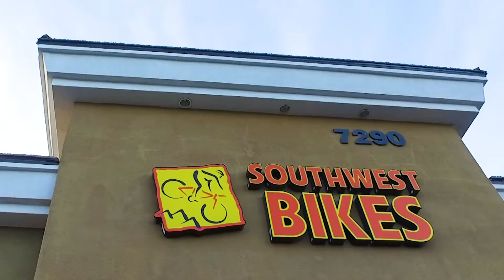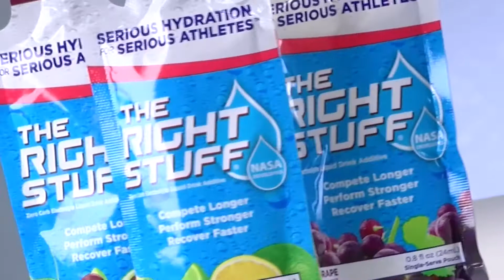Ted Jewell Distance MTB and Road Biker Shares Secret to Cramp Prevention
Check out the latest Video: Ted Jewell (Mountain and Road Cyclist) “I use The Right Stuff (hydration from NASA) a half hour into the ride so I can start getting it absorbed into my body.”

Highlights of the interview: “With The Right Stuff, when I get done with a 2.5 hour ride, I really feel the difference in my body. I don't get stomach or leg cramps during or after the ride”